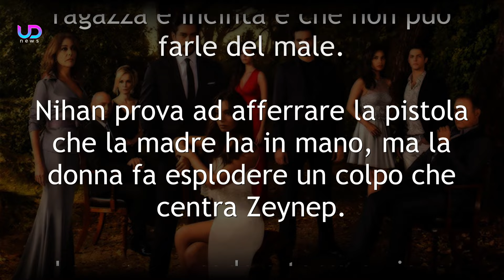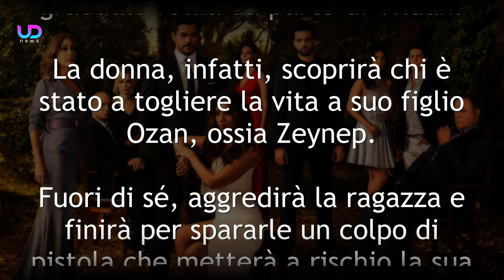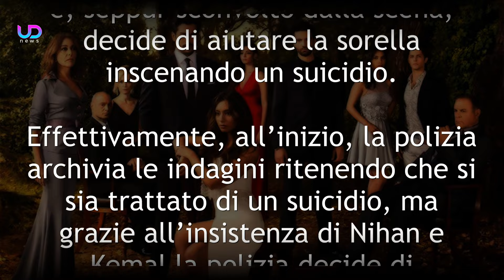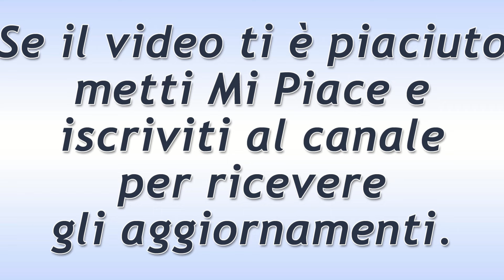Anticipazioni Endless Love, puntate turche: Vildan tenta di togliere la vita a Zeynep!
Endless Love prosegue e, nel corso delle puntate turche, i telespettatori assisteranno ad una graduale follia da parte di Vildan. La donna, infatti, scoprirà chi è stato a togliere la vita a suo figlio Ozan, ossia Zeynep. Fuori di sé, aggredirà la ragazza e finirà per spararle un colpo di pistola che metterà a rischio la sua vita.